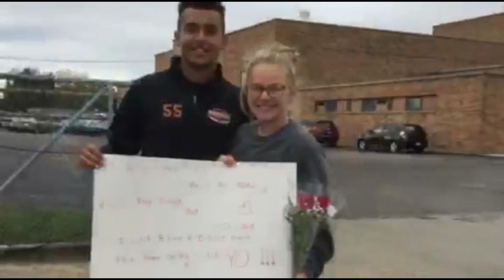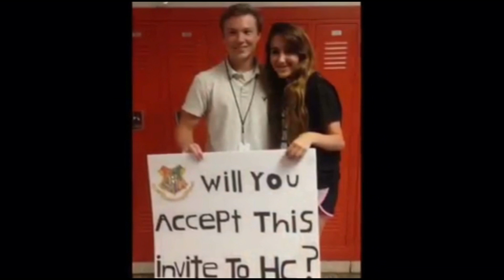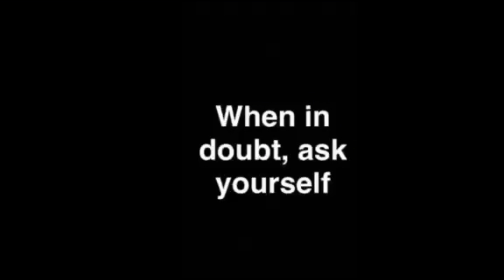Homecoming Proposals 2016